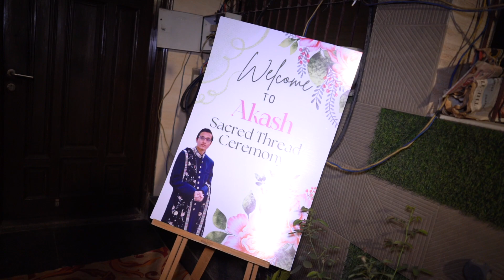HALDI POOJA SECOND DAY PART 3